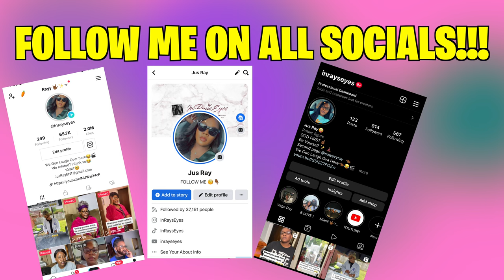BABY TRU EATING A LEMON FOR THE FIRST TIME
Thank you guys for coming back and enjoying another VIDEO with me today! I appreciate all of y'all. WE ON ROAD TO TAKE OVER YOUTUBE AT THIS POINT!

 LET’S BECOME FRIENDS!!